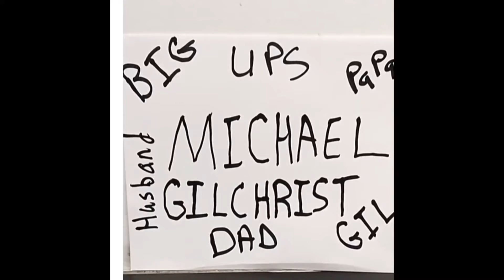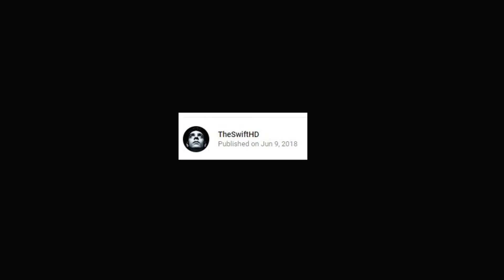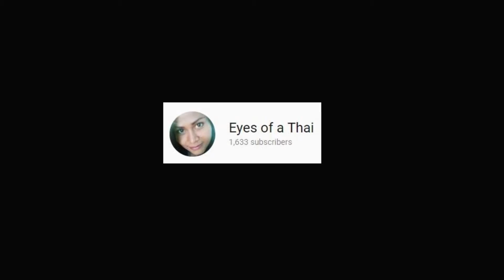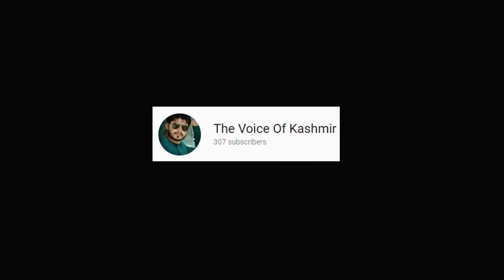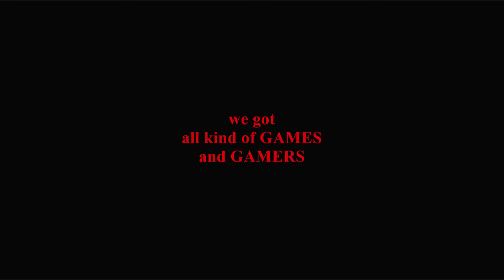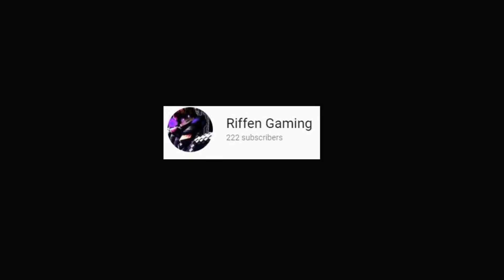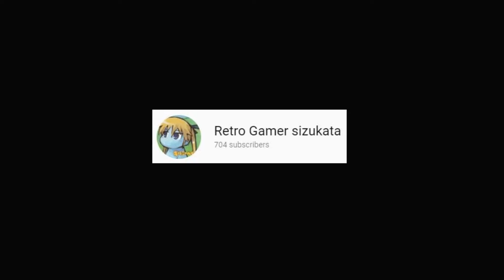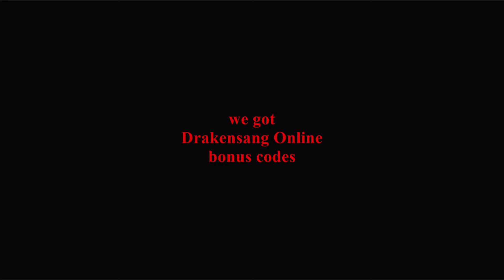EPIC SHOUTOUTS! - Part 3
00:39 WavedGFX
00:55 MultiVerse Studio
01:12 Ismat Sheikh
01:26 CorreteandoT2
01:39 Michael Gilchrist
02:00 Namnamnam93
02:21 Rusbel Trangia
02:34 TheSwiftHD
02:54 STOKZEXPLRE
03:13 Eyes of a Thai
03:26 Kenji
03:40 Loc Duong
03:55 Ltc Kulink
04:08 Need4Life
04:22 Nomad Terra Crawlers
04:36 The Traveler Junkie
04:52 The Voice Of Kashmir
05:15 Baby games Fun
05:41 George 681
06:05 piyo el pro Benites maxines
06:18 Riffen Gaming
06:33 Tanooki Kirby & The Kirbies
06:46 The Gaming Dartrix259
07:03 Gaming Grandpa
07:20 CoupleUp
07:38 Gaming Guru Faris
07:55 Loviatarx Gaming
08:09 Global Gaming
08:26 Awesome Gaming
08:42 Retro Gamer sizukata
08:56 静方Gaming
09:13 The_ Loot_GaMer
09:28 TheBestWonderful Gaming
09:44 Gamer Mario
10:01 DSO MASTORASS
10:19 SILVIU GAMING
10:36 Vendetta Gaming
10:53 The NuttyNiNjA
11:07 assassin ninja
11:21 Optic Ninja
11:35 SUPER NINJAGO